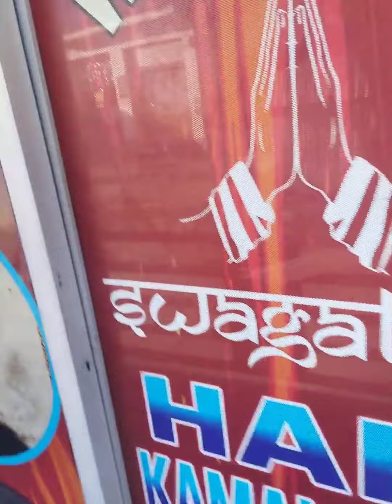My first vlog🙏🙏🎉